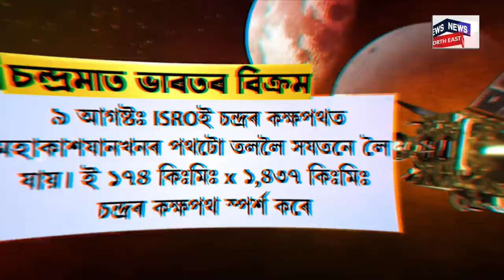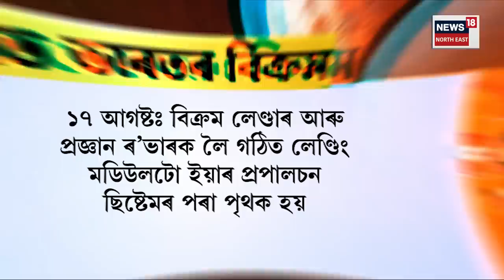Explainer on Chnadrayaan-3 : ১৪০কোটি Indian ৰ সপোন সাকাৰ হোৱাৰ পথত | N18V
Explainer on Chnadrayaan-3 | ১৪০কোটি Indian ৰ সপোন সাকাৰ হোৱাৰ পথত
চন্দ্ৰমুখী যাত্ৰাৰ এটাৰ পিছত আনটো সফল খোজ ISRO ৰ
সফলতাৰে পৃথক হ’ল প্ৰপালচন মডিউলৰ পৰা Lander মডিউল
১০০/৩০ গতিবেগত আগবাঢ়িছে Bikram
২৩আগষ্টৰ বিয়লি ৫.৪৭মিনিটত মাহেন্দ্ৰ ক্ষণ
Bikram ৰ ছেফ লেণ্ডিঙৰ পিছতে ওলাই আহিব প্ৰজ্ঞান
প্ৰজ্ঞানেই দিব চন্দ্ৰপৃষ্ঠৰ বিপুল তথ্য সম্ভাৰ